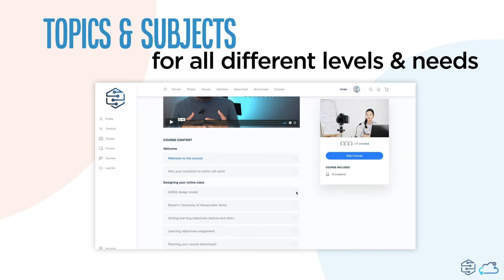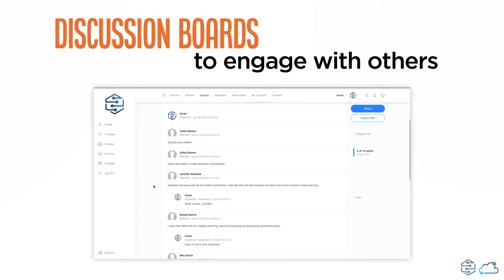Build Your Entrepreneurship Skills | Courses from iVIBES and DLP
Are you ready to transform your life? DLP and iVIBES are offering unique courses and ebooks to help you succeed as an entrepreneur, whether you're focusing on starting a business or just creating a sustainable side hustle. We have all of the knowledge and resourrces you'll need to reach your goals. Find out how you can get started